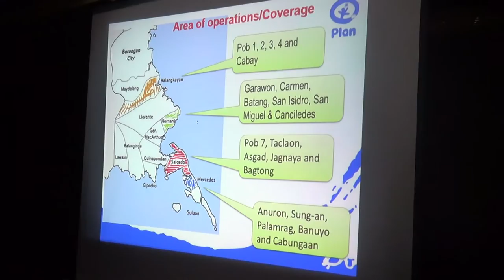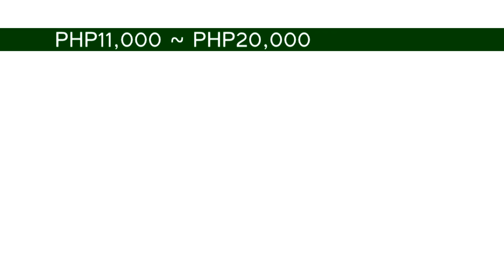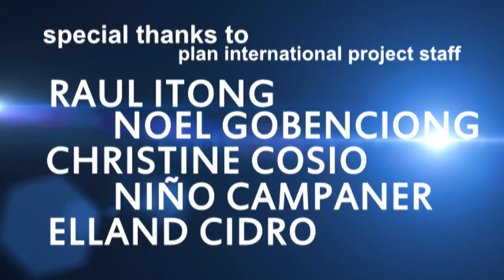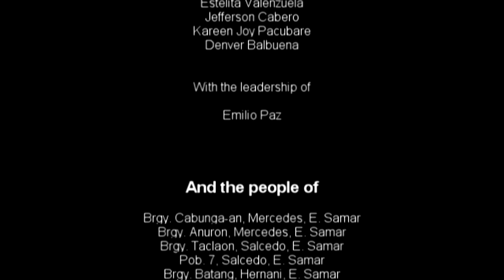Stories of Change: The Irish Aid Livelihood Assistance Project in Eastern Samar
A year after the super typhoon Haiyan, locally called Yolanda, devastated Eastern Samar, Plan International, in cooperation with the Philippine Development of Human Resources in Rural Areas (PhilDHRRA), went and conducted a Post-Haiyan Restoration Project with financing from the government of Ireland. Called the Irish Aid Project, it aimed to restore the self-sufficiency and build the resiliency of Haiyan-ravaged vulnerable communities in the Philippines, starting with Eastern Samar. A team of external evaluators from the Visayas State University checked in on the project beneficiaries a year after it started. This video serves as an unofficial tribute to the Irish Aid Project donors and implementer. Directed & narrated by Val Anthony Borines.